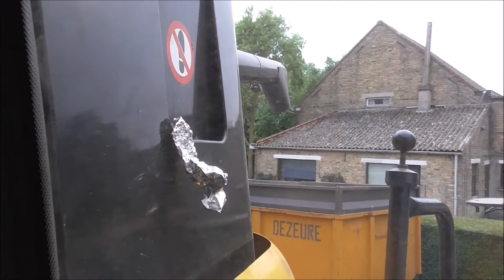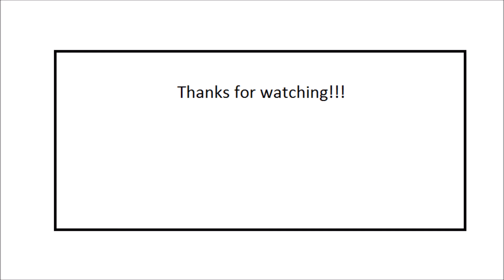Tarwe dorsen | New Holland CX 720 en New Holland 8070| Cab view